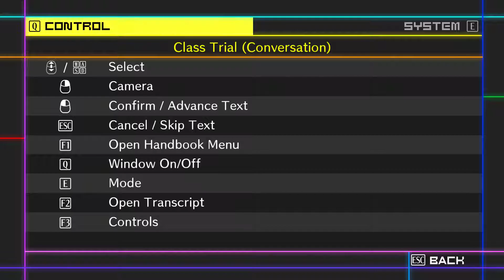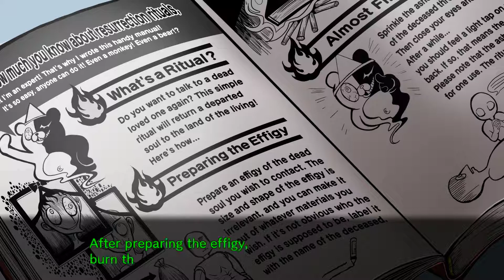Danganronpa V3: Killing Harmony - Part 32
[Intro: RSK]
(Oohdem Beatz)

[Chorus: RSK]
I-95, two doors high (high)
Baddie by my side, 'bout that time she hit my line (brr)
I need to know (tell her)
Is it time to go?
Hit the Beverley, now we at the Gucci store (let's go)
I said woah kemosabe (woah), Got myself a hottie (yeah)
Hotter than a rari after robberies I'm sorry
I said woah kemosabe, seasons at the lobby
VLone like I'm Bari I said "Oh no I'm not sorry"
(No)

[Verse 1: RSK]
Rockstar living that life, I just wanna live it like Mike (twice)
I've been on the court like Nike
I just wanna ball all night, twice (all night)
Come get your wife, how'd you find out
Let you "nah nah" like
I ain't really messin' with the messin'
All my time up and down
Like I'm getting no sleep or something, Tylenol
Yeah, Bentley, GT, yeah I need that (skrt skrt)
Tic toc, bought 'em all, yeah I need that (tic toc)
Lifestyle, been down, yeah I need that (I need that)
Little team, big dreams, now I'm on track (let's go)
Bright styles all in my ride, I just wanna sit and recline, fine (fine)
I was on the move my grind
Now we in the middle of the prime, time (tic toc)
Had to make that money
She just hit play to rewind
I could collapse by the sun
Got her in motion I'm rolling that tide to keep her in love

[Chorus: RSK]
I need her know (tell her)
It's the time to go
Hit the Beverley, now we at the Gucci store
(No)

[Verse 2: Blaze]
Woah kemosabe, I bought my Kawasaki
I'm driving through the city like somebody's tryna stop me
Yeah, I had a pick up Molly
I hit her like a hobby
Ice in my safe 'cause you know she tried to rob me
Yeah, ooohhh, so fresh so clean, yeah
Molly sittin' shotgun and I'm tryna make her scream
Yeah, diamonds on my chain, yeah
They sparkle like a dream, yeah
I made it with the team, yeah
I made it with the team
Made a milli' making videos
Now the second milli' singin' at my shows
Ooohhh, watch me glow, aye, yeah
Watch me grow, ah

[Chorus: RSK]
(No)

(Oohdem Beatz)